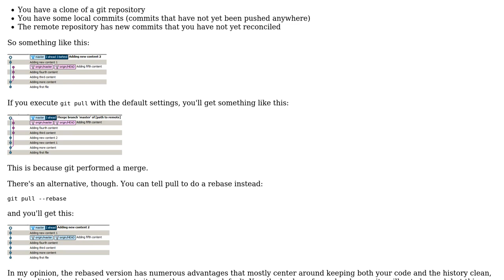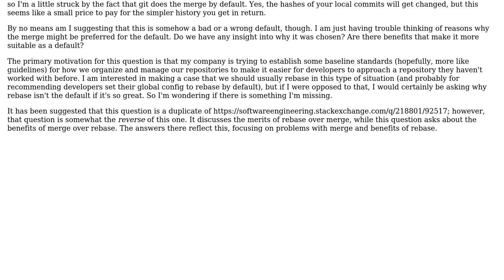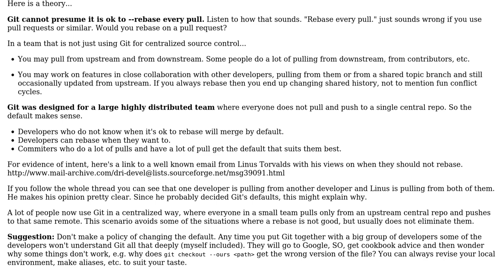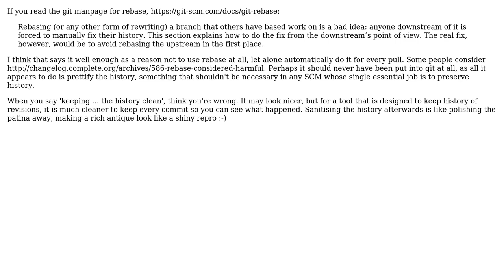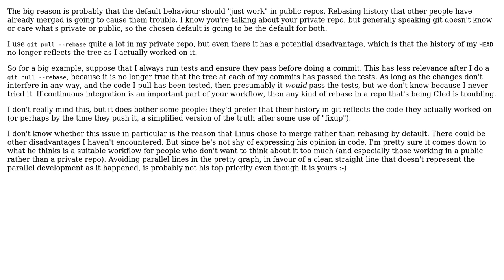Software Engineering: Why does git pull perform a merge instead of a rebase by default?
With thanks & praise to God, and with thanks to the many people who have made this project possible! | Content (except music & images) licensed under CC BY-SA | Music | Images & others | With thanks to user Steve Jessop user Mario user jpmc26 user joshp user gbjbaanb and the Stack Exchange Network Trademarks are property of their respective owners. You are responsible for your own actions.